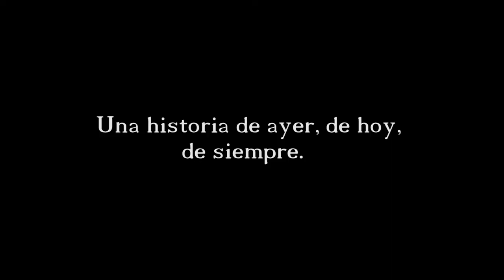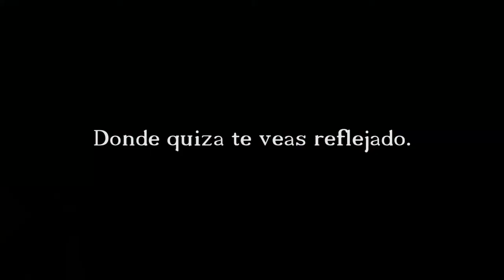¿Soy algo para ti? Tráiler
Siguiendo su rutina diaria, Vicente (Txema Blasco) un jubilado como tantos, acude a comprar el periodico en la tienda de su vendedor habitual; como de costumbre, regresa a casa, se sienta en el sofá e inicia su lectura, María (Carmen Blocona) su mujer, entre tanto, realiza las labores propias del hogar. De una manera natural surge entre ambos la conversación; esta vez toca de las relaciones de pareja.